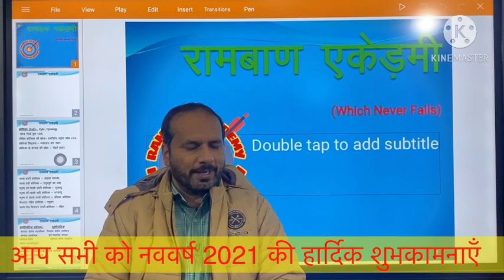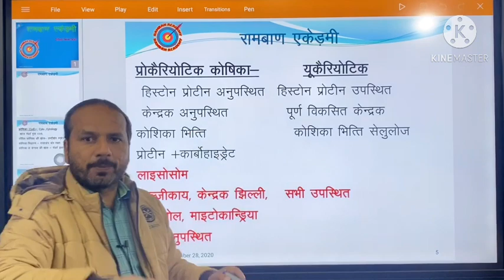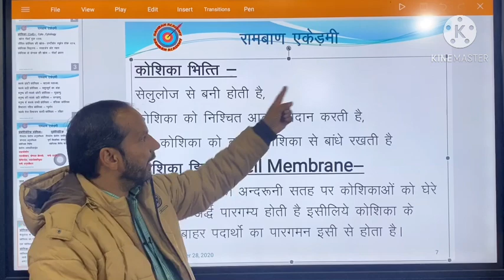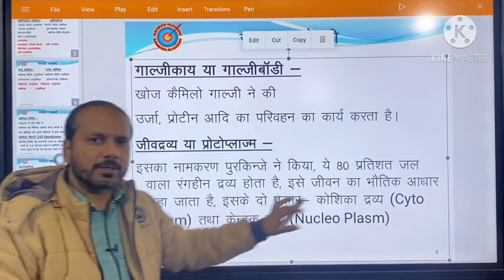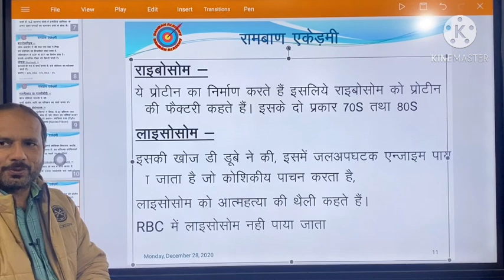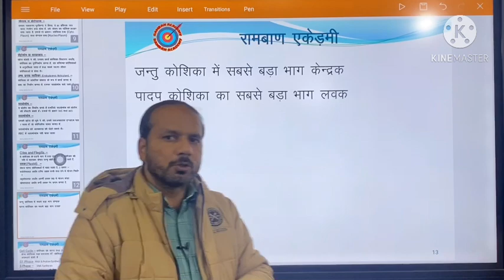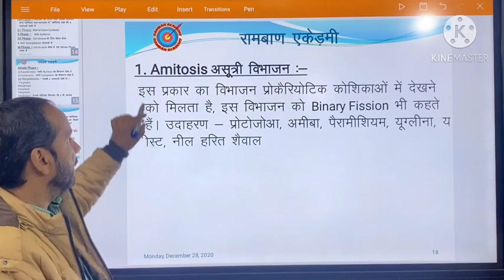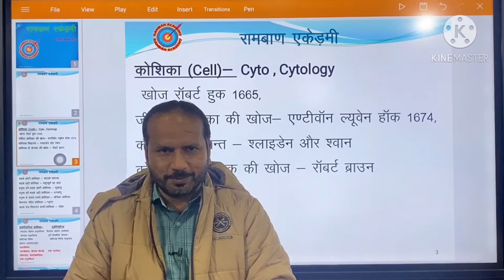Biology: Cell कोशिका (Video No 161)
कोशिका(Cell)
कोशिका(Cell), कोशिका चक्र(Cell Cycle), कोशिका विभाजन(Cell Division)
Special class for SSC Recruitment

Ramban Academy
Chirori Mandi
Ghaziabad
UP 201102